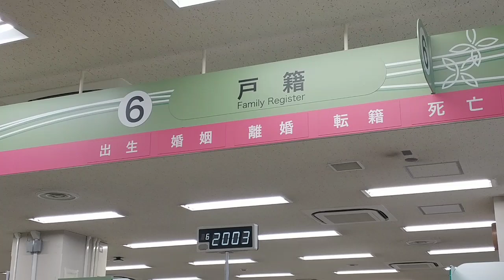WE GOT MARRIED